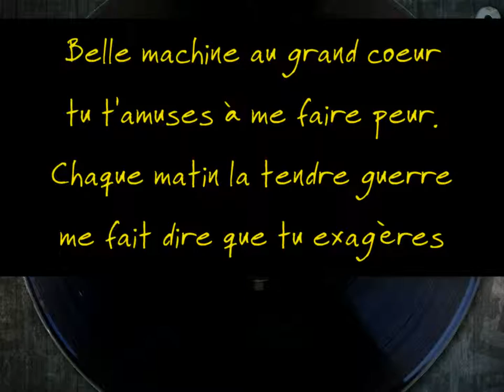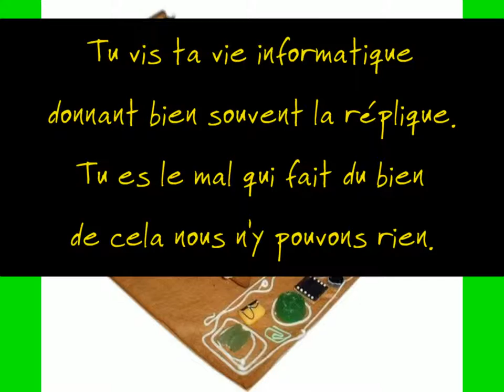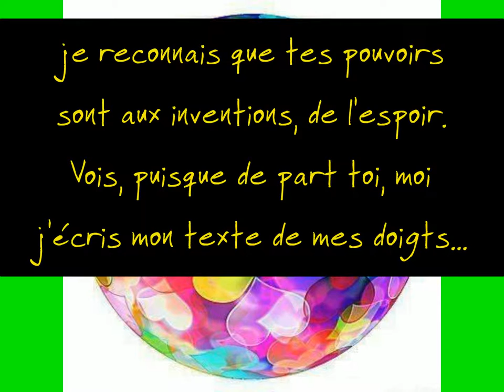ORDINATEUR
Tendre guerre...